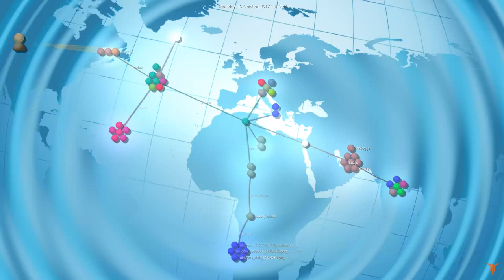Pétrolette | 9 years of development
The animated dev log of Pétrolette from the start when it was a PHP / XML hosted on github, to the migration to Bitbucket, to its current home on Framagit (a Gitlab instance) good times :)